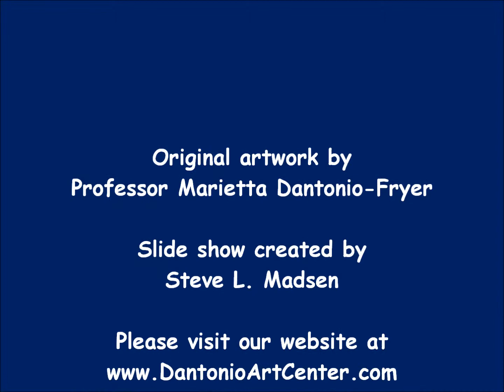Indigenous Peoples Series Watercolor Art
Native American people, culture and heritage captured in art by Professor Marietta Dantonio-Fryer